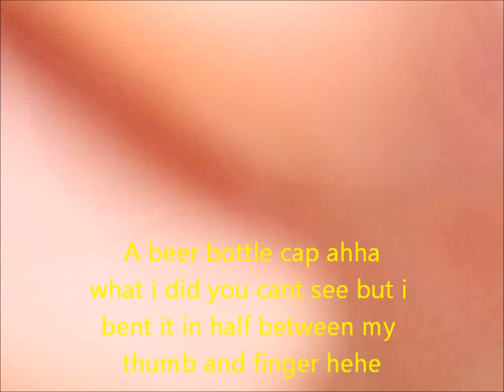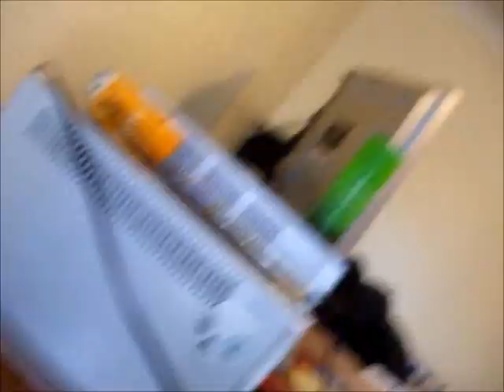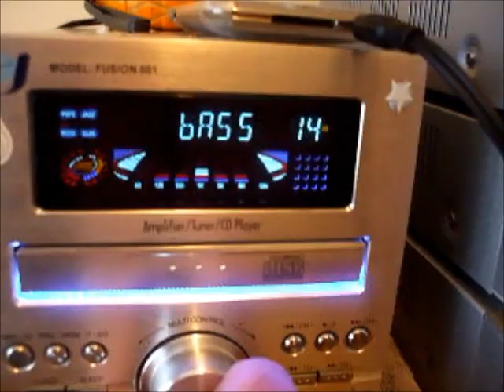the taking apart of the aiwa sub box.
but being careful